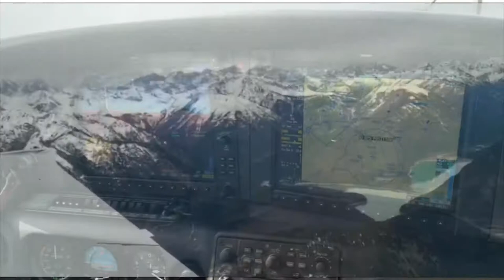Low Approach Friedrichshafen EDNY mit einer Cirrus SR22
Eigentlich wollten wir ja in die Alpen nach Zell am See fliegen, aber als das Wetter immer schlechter wurde mussten wir leider umdrehen. So wurde es am Ende ein Zwischenstopp im Leutkirch mit einem Low Approach in Friedrichshafen. Auch nett 😉